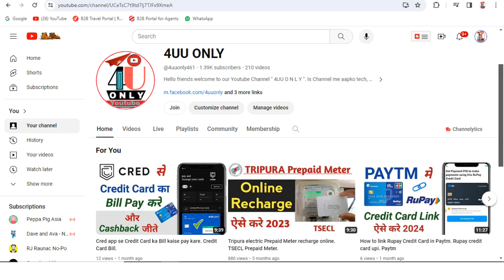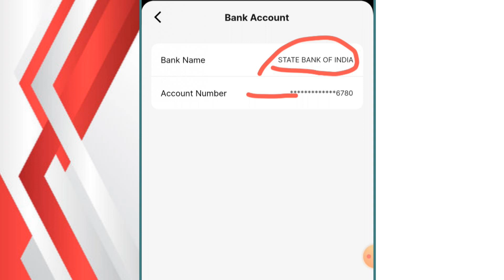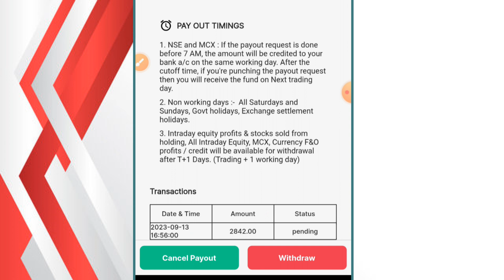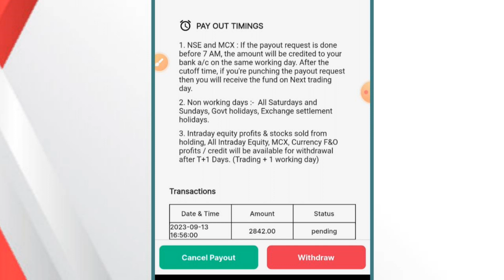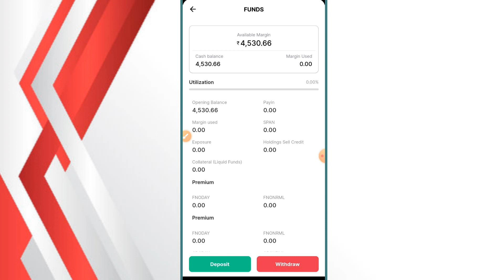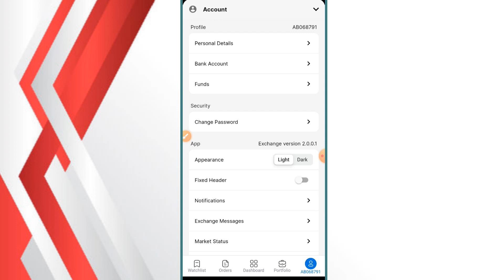How to withdraw fund from Aliceblue. Withdraw money from Alice Blue.